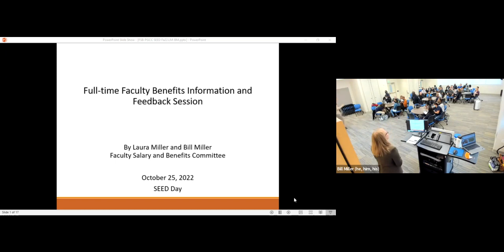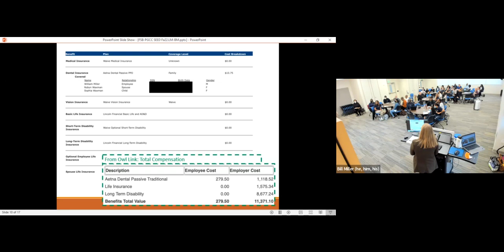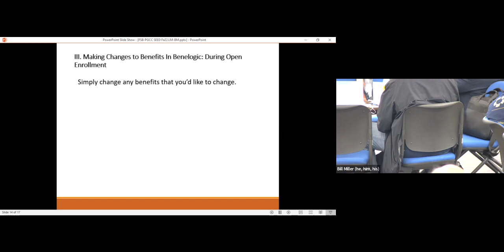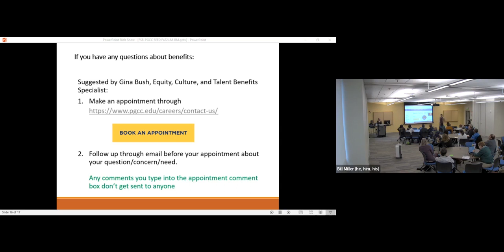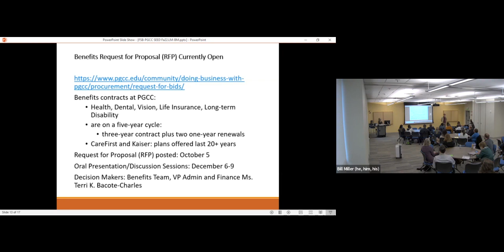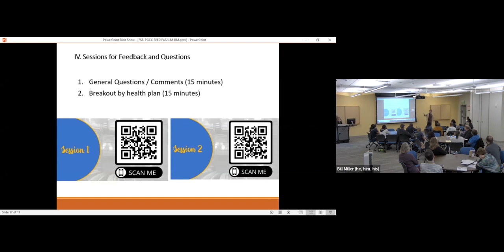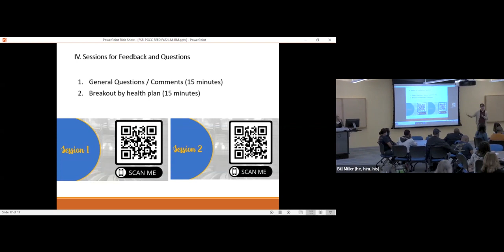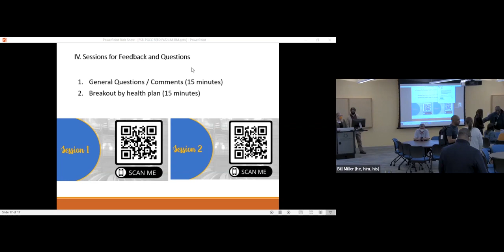Full time Faculty Benefits Information and Feedback Session 10:00am 10-25-22